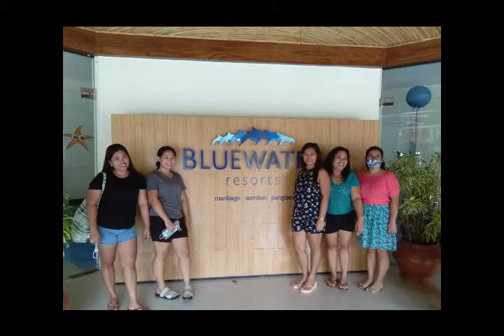FUNNY MOMENTS IN BLUEWATER RESORT by MaCylyn Macaraya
Good day mga kagwapa! HAHAHAHA...I'm back again and again. This is my first time here in Bluewater Maribago together with my colleagues. It is an amazing adventure together with the gang. The place is good but what really matters, the experienced that we've shared. I just realized that THE TAN LINES MAY FADE BUT THE MEMORIES WILL LAST FOREVER.
I hope you will enjoy the video mga kagwapa!!